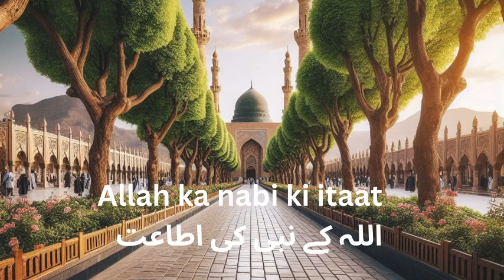Allah ka Nabi ki itaat | اللہ کے نبی کی اطاعت